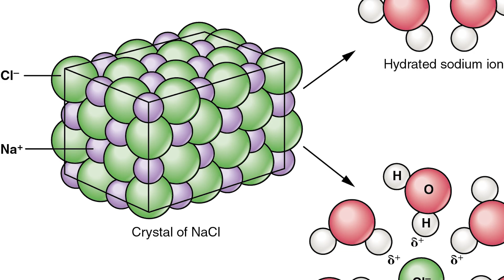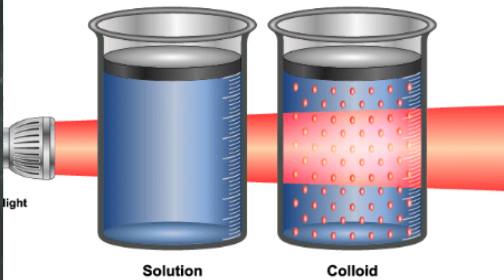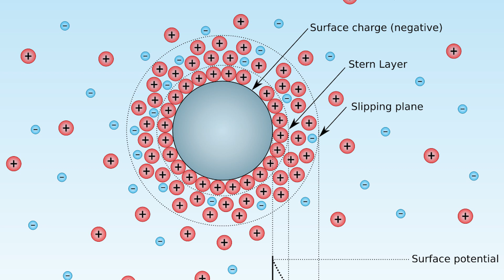Oil and Water Become One | How to Mix the Unmixable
Conventional wisdom says oil and water don’t mix. Stir up incompatible, unmixable substances and, most of the time, you’ll end up with the same, unmixed materials and a big mess. This common perception is generally correct but not always. Two distinct, normally non mixing substances can come together under the right circumstances.

These magical blends are known as colloids.

They’re special mixtures, in which microscopically dispersed insoluble particles of one substance are suspended throughout another. In the case of milk, tiny droplets of oil are suspended in water.

Milk is an example of conventional wisdom being totally wrong. Two different materials, in this case, oil and water, combine into a form dissimilar to both starting materials. Materials remind me of lichens, where two different life forms, like a bacteria and a fungus, form a symbiosis to create something emergent and totally novel.